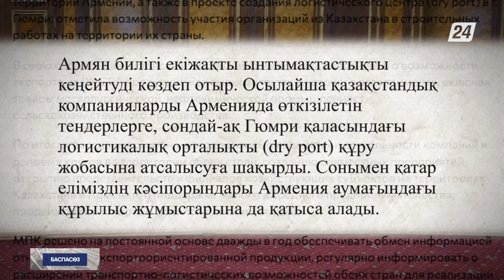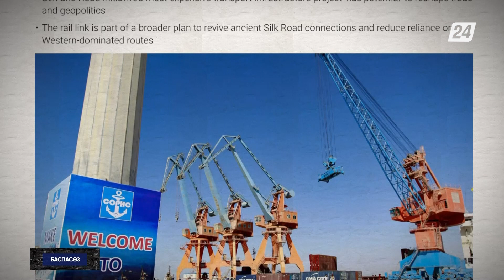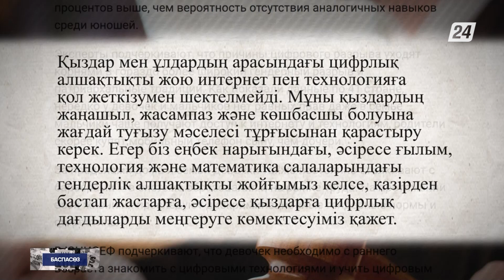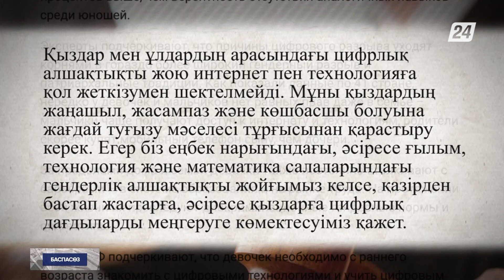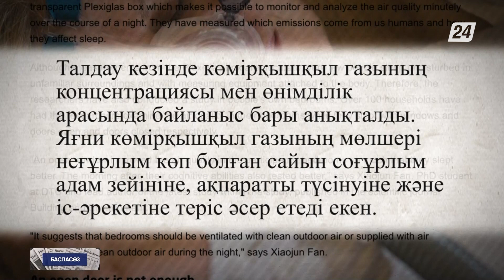Армения билігі қазақстандық компанияларды тендерлерге қатысуға шақырды | Баспасөз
- Армения билігі қазақстандық компанияларды тендерлерге қатысуға шақырды;

- Қытай билігі Батыс елдерімен арадағы саудаға тәуелділікті азайтпақ ниетте;

- Кедей елдердегі қыз-келіншектердің 90% интернетті пайдалана алмайды;

- Адамға жатын бөлмедегі ауаның да сапасы әсер етеді.